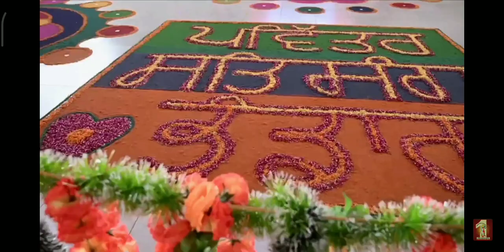ਸੰਤ ਹੁੰਦੇ ਨੇ ਪਰਉਪਕਾਰੀ sant hunda ne prupkari |Salabatpura Satsang Shabad | Dera sacha sodha sirsa